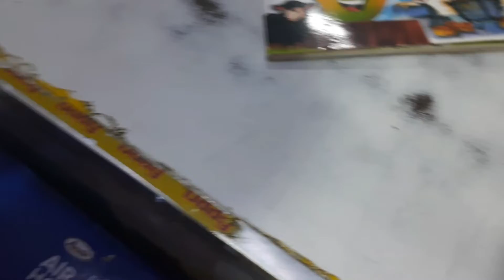Arayna Ka School Project uff 😢|| Kyo itne muskil kam de dete hain school wale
School Project of Arayna||